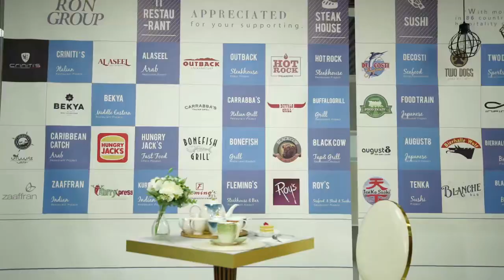canapé restaurant blanc | La société chinoise fournit un service unique pour le secteur de la res...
Ron Group est une société multinationale spécialisée dans l'industrie de la restauration et de l'hôtellerie avec plus de 16 ans d'expérience en Chine, canapé restaurant blanc exporté dans 89 pays et ayant 4500+ clients, Ron Group vous aide à économiser plus de 65% des coûts, nos canapé restaurant blanc ont 3 ans de garantie.

Nous contacter
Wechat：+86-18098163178